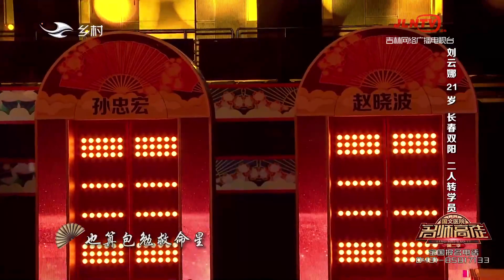名師高徒 20240601：二人轉《回杯記》